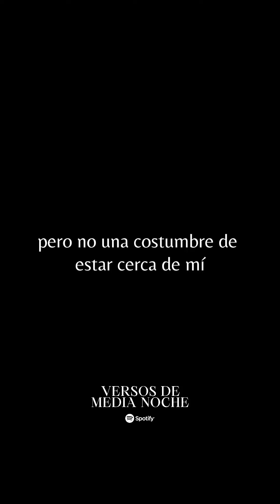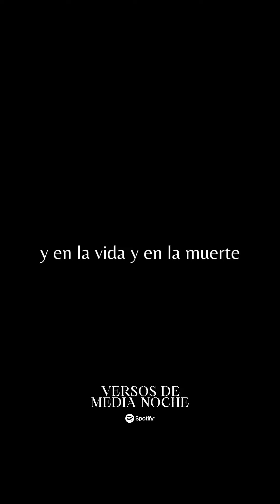Quiero ser en tu vida algo más que un instante